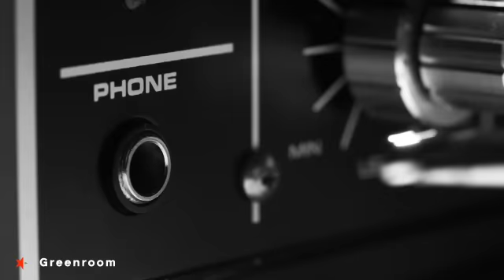Greenroom 15s - 360